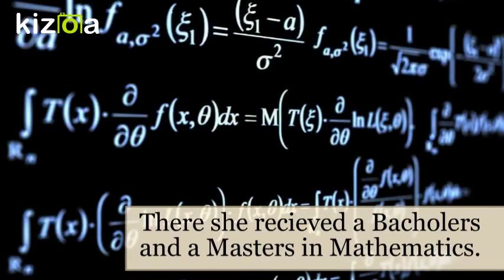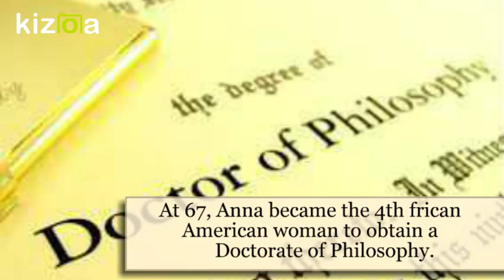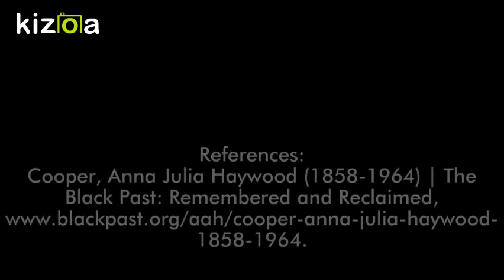Kizoa Movie - Video - Slideshow Maker: Anna Julia Cooper by La'Keira Powell